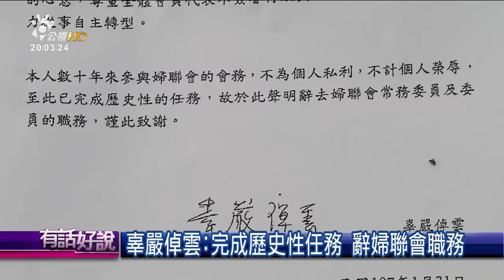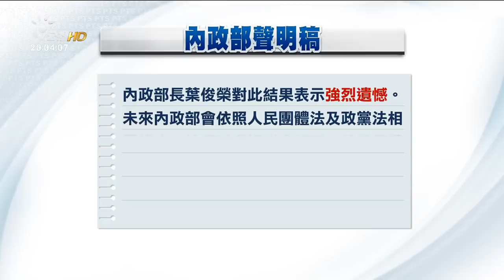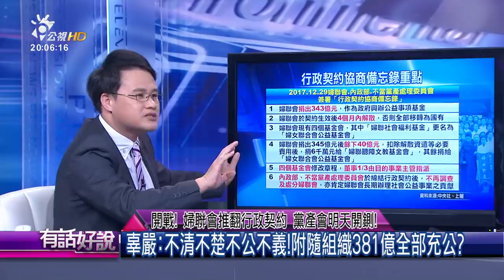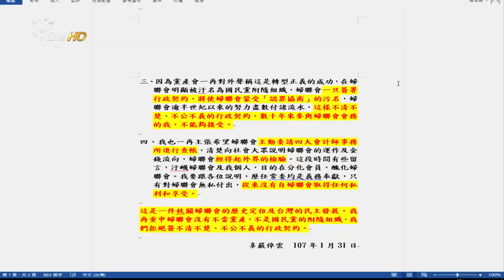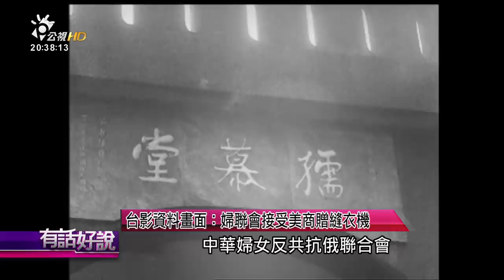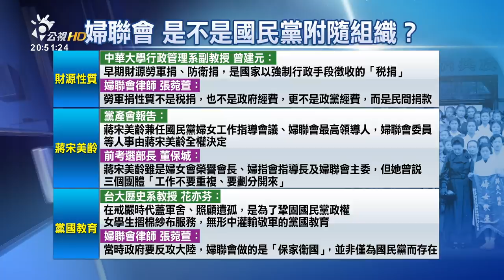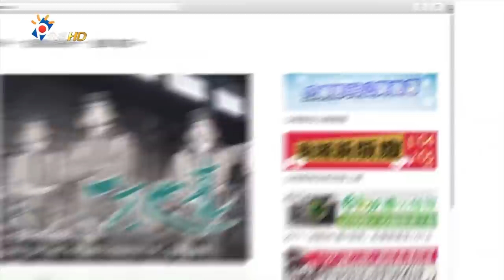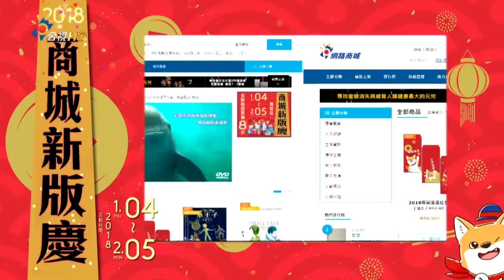開戰！婦聯會推翻行政契約 黨產會明天開鍘！(有話好說)